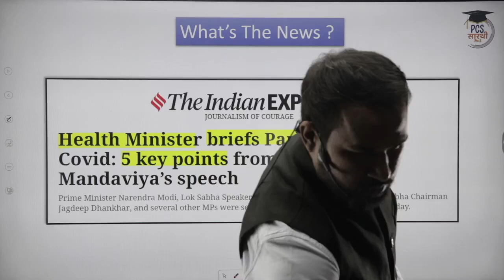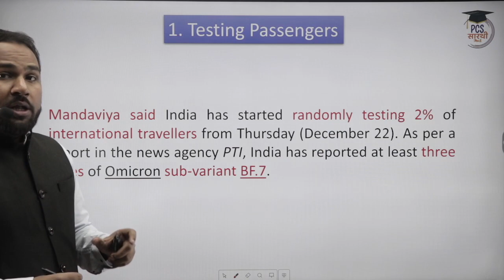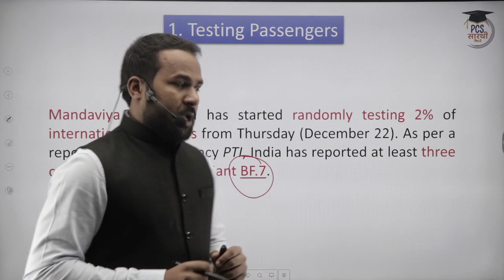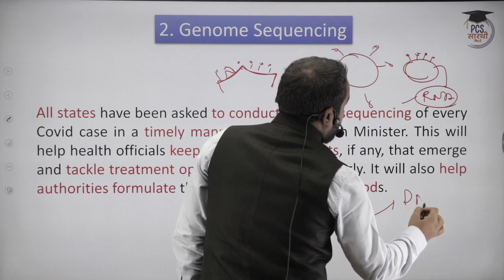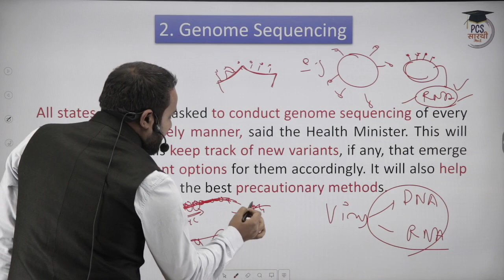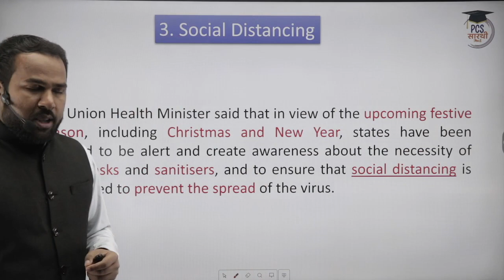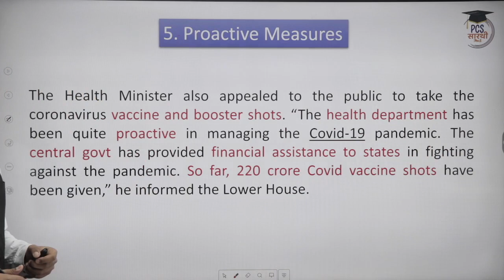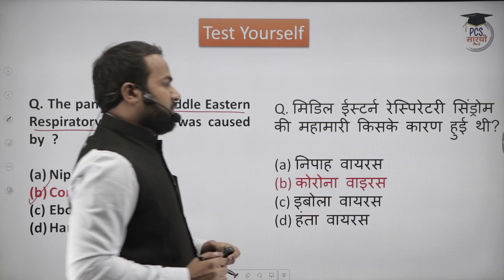Indian Govt's 5 advise to tackle COVID | Covid next wave | Study IQ PCS Saarthi